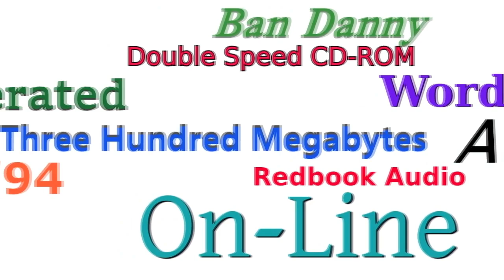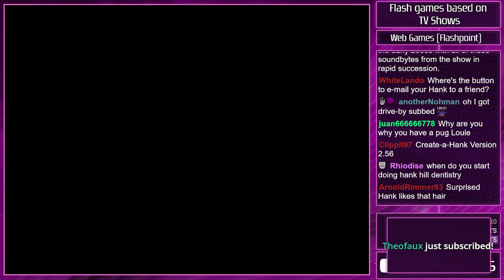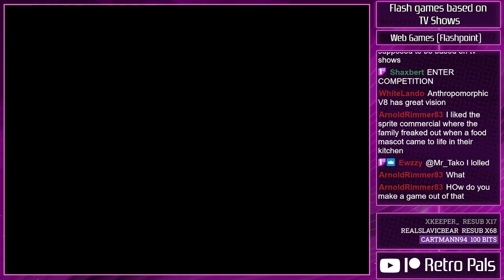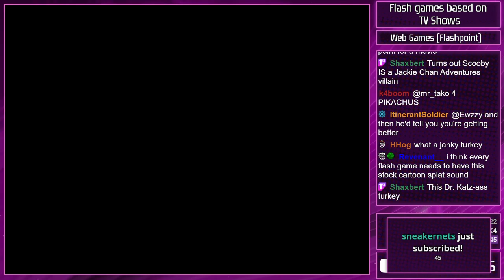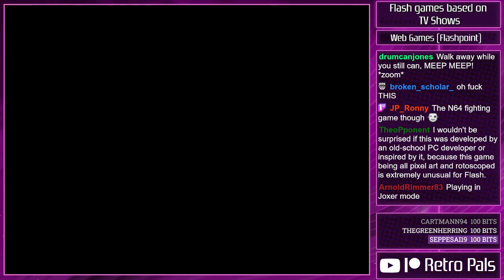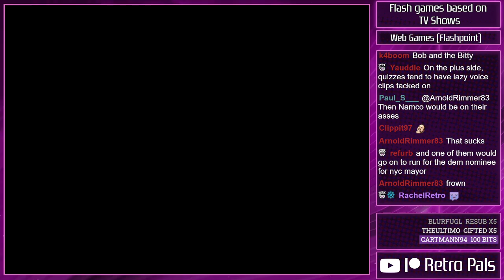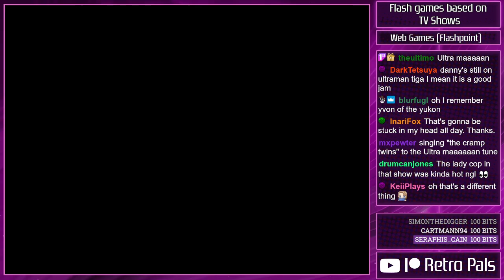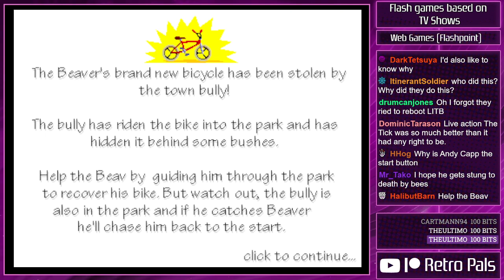Flash Games Based on TV Shows - Retro Pals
In another time, browser games were a key part of marketing for popular television shows, leading to unlikely video game adaptations of shows like King of the Hill and The Oblongs. Let's play a whole bunch of them! Some official... some not!